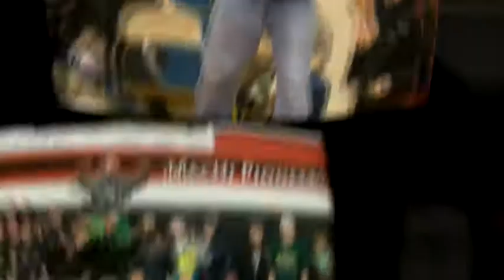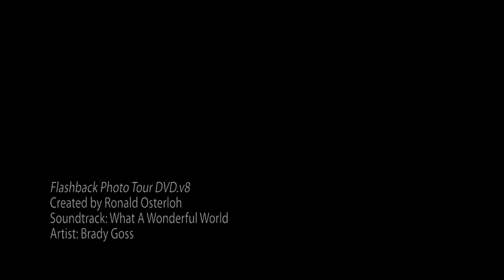Flashback Photo Tour DVD v8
From portraits to events, graphic design to custom posters and promotional DVD's, Ron Osterloh captures the subject with a natural documentary style. Check out the action and energy of his images on this DVD slideshow. Visit his website, then call to book him for your even or to shoot your senior portraits